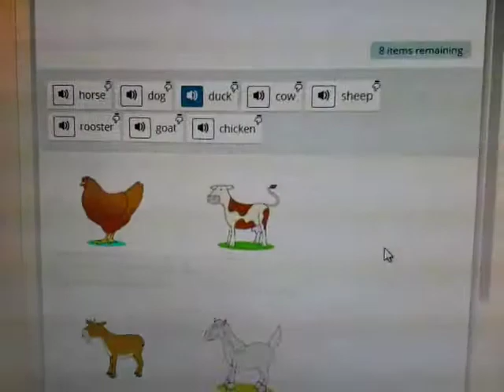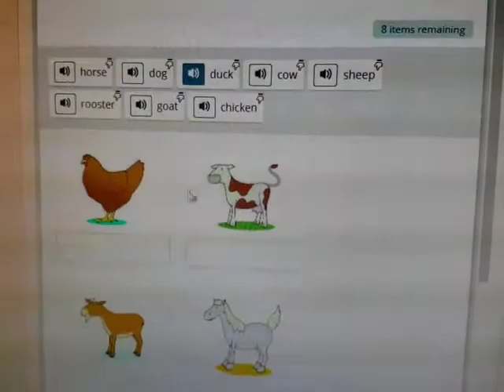Game with farm animals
Practice your listening.